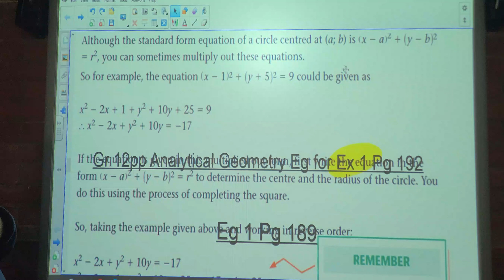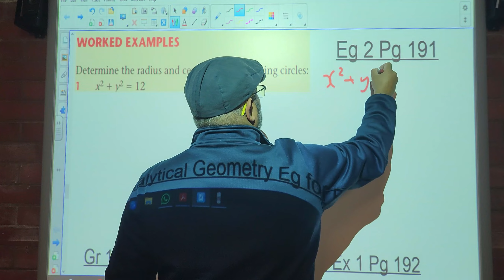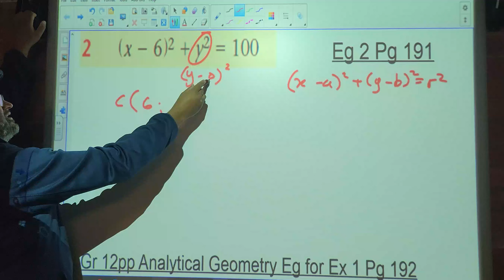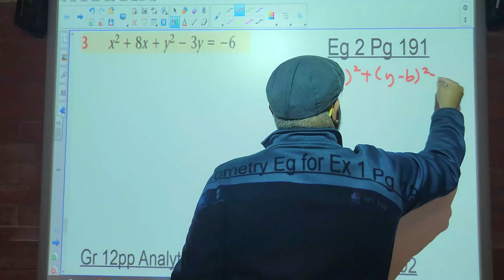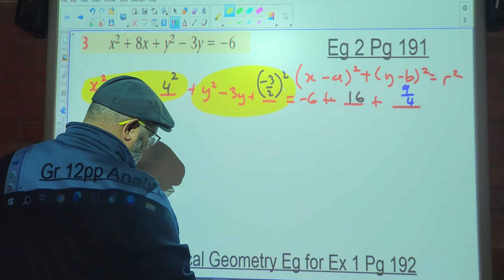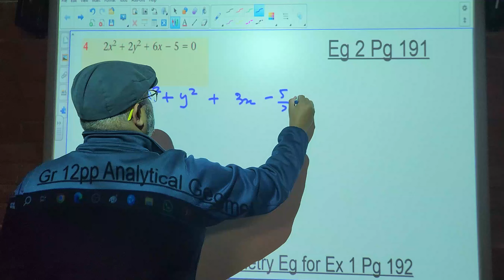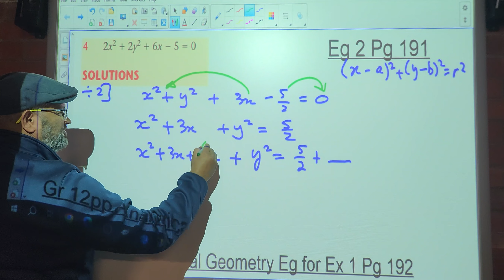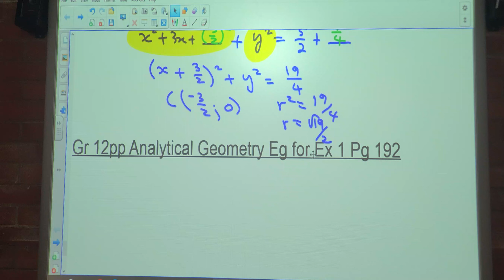Gr 12pp Analytical Geometry L1 Ex 1 Part 2 Equation of a circle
Grade 12pp Analytical Geometry Lesson 1

Ex 1 Part 2 Equations of a circle

Full Lessons
Gr 12 Analytical Geometry Ch 9 (Platinum)
Lesson 1